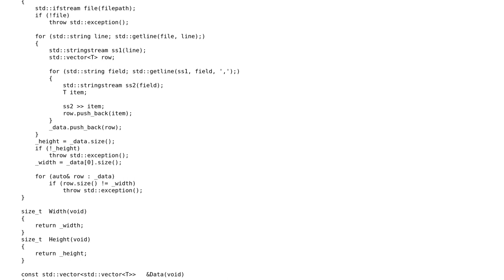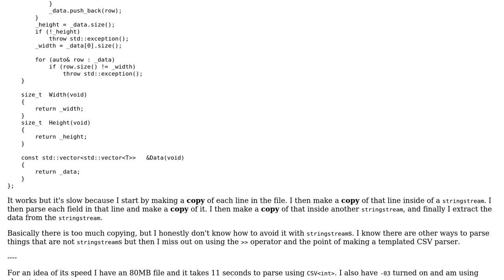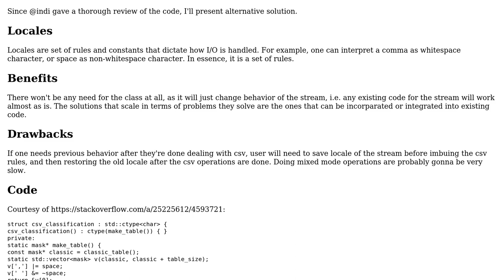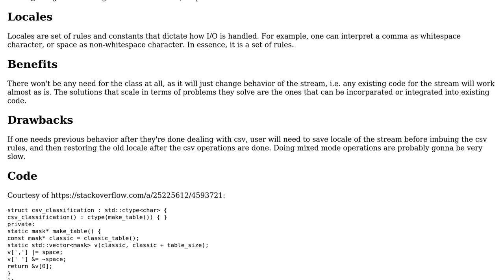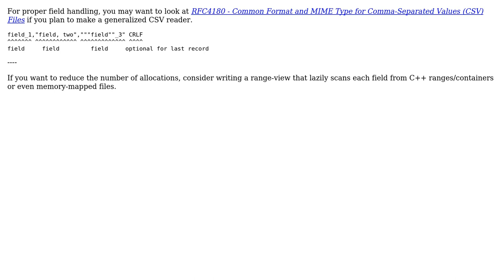Code Review: Templated CSV file parser (3 Solutions!!)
Code Review: Templated CSV file parser

With thanks & praise to God, and with thanks to the many people who have made this project possible! | Content (except music & images) licensed under CC BY-SA | Music | Images & others | With thanks to user Theo Walton user Snowhawk user Jamal user indi user Incomputable and the Stack Exchange Network Trademarks are property of their respective owners. You are responsible for your own actions.